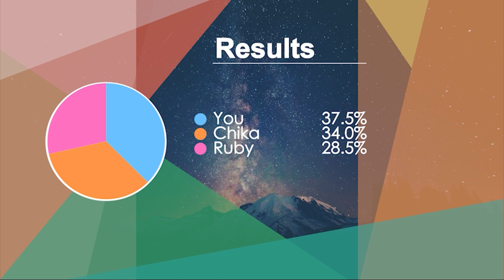【Love Live! Sunshine!】CYaRon! - 海岸通りで待ってるよ (Kaigandoori de Matteru yo) - Line Distribution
海岸通りで待ってるよ (Kaigandoori de Matteru yo)
Written by: Aki Hata
Composed by: Miki Watanabe
Arranged by: Miki Watanabe
Owned by: Lantis

Cast: CYaRon!
Takami Chika (CV: Inami Anju)
Watanabe You (CV: Saito Shuka)
Kurosawa Ruby (CV: Furihata Ai)

LLSIF/LLAS/LLAC cards and backgrounds:
Kach Again